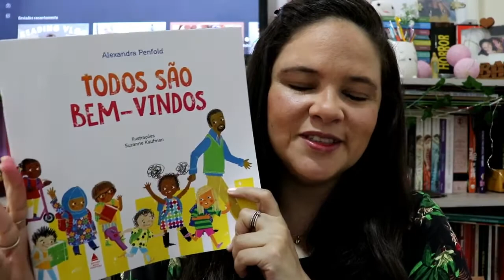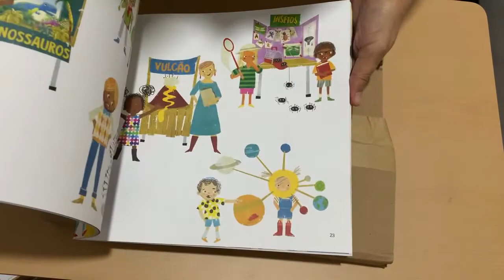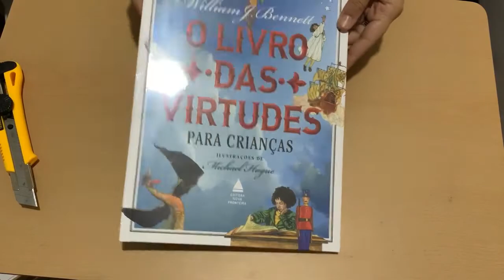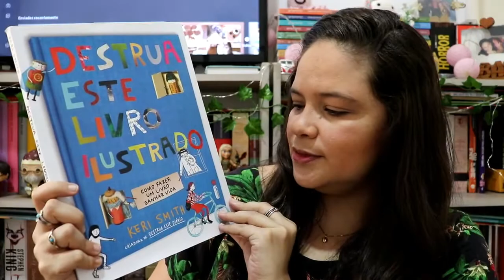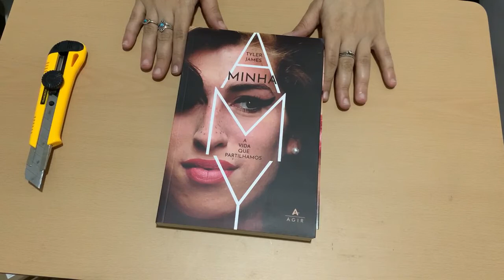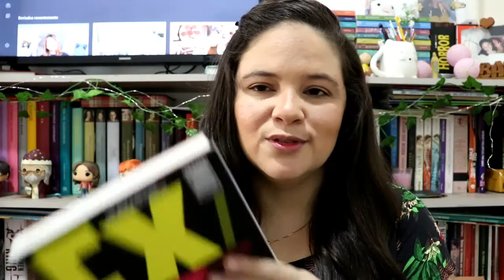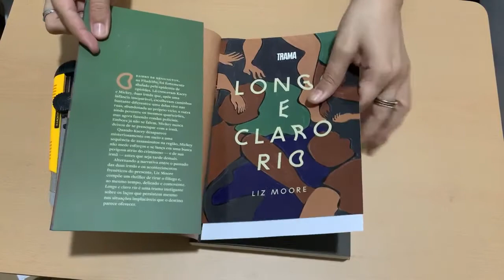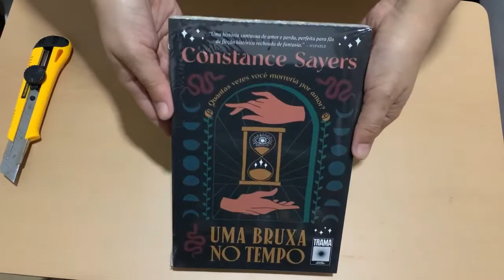RECEBIDOS DE EDITORAS | UNBOXING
Olá, pessoal! Neste vídeo eu mostro os livros que recebi das editoras Nova Fronteira, Agir, Intrínseca e Trama. Espero que gostem!